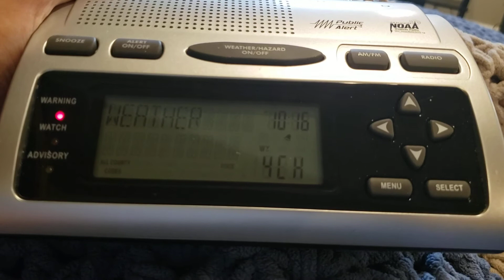(Missed EAS) NOAA Weather Radio Flash Flood Watch 8/17/21 10:16 AM